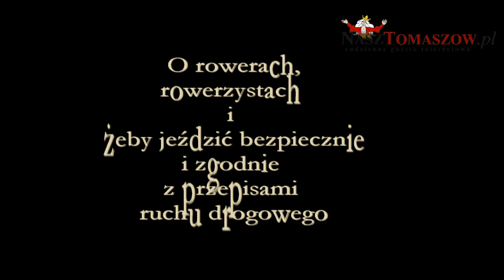O rowerach, rowerzystach i żeby jeździć bezpiecznie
Naczelnik Wydziału Ruchu Drogowego Komendy Powiatowej w Tomaszowie Mazowieckim podinspektor Rafał Goszczyński, powiedział wszystko na temat jazdy na rowerze. Jak powinien być wyposażony rower, rowerzysta, o znakach drogowych  i jak bezpiecznie i prawidłowo jeździć na rowerze.

Rowerzystą może zostać każdy, kto umie jeździć na rowerze, z tym że dzieci do lat 10 muszą jeździć pod opieką osoby dorosłej. Osoby w wieku 10-18 lat muszą legitymować się kartą rowerowa. którą zdobywa się w szkole.
Jak powinien być wyposażony rower? Z przodu musi być białe lub żółte światło, stale świecące, nie może to być światło migające. Z tyłu światło ma być czerwone, i tylne światło może migać. Rower musi mieć też światło odblaskowe, w kształcie innym niż trójką, który jest zarezerwowany dla przyczep.
Rower musi mieć sprawny chociaż jeden hamulec.
Dobrze, jeśli rowerzysta jest wyposażony w kask i kamizelką odblaskową.
Rowerem jeździ się drogami dla rowerów. Jeśli jest droga dla rowerów i pieszych, piesi mają pierwszeństwo. Przed przejściem dla pieszych należy zsiąść z roweru i go przeprowadzić.
Jedynie dwa przypadki są takie, kiedy można jechać rowerem po chodniku?
 Jeśli ma więcej niż 2 m szerokości, a jezdnia ma ograniczenie prędkości więcej niż 50 km/h i drugi przypadek, gdy jest gołoledź.
Rowerzysta nie może wjeżdżać na drogę expresową i autostradę. Zakaz ruchu i zakaz wjazdu obowiązują rowerzystów.
Pod znakiem zakaz wjazdu może znajdować się tabliczka "nie dotyczy rowerów', i wtedy w taką drogę można wjechać, ale w naszym powiecie nie ma ani jednego takiego przypadku.